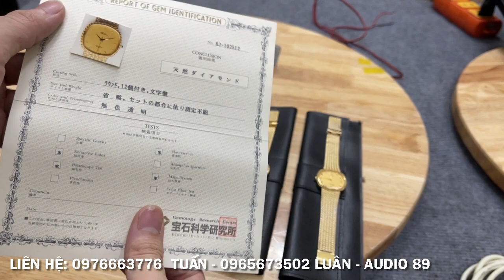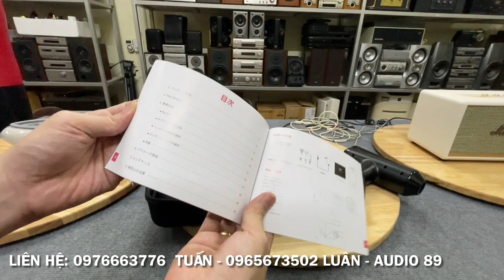11/6/2023. Thanh lý đồ thập cẩm chuẩn Nhật. Toàn đồ ngon bổ phục vụ anh em.